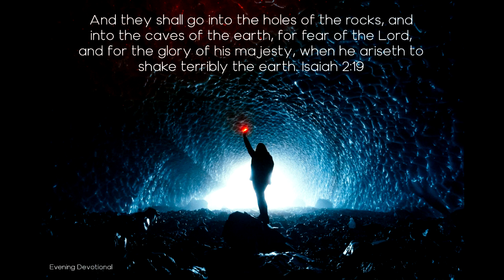In the Dens and Caves of the Earth - Today's Evening Devotional 10-08-21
Daily Devotion

In the Dens and Caves of the Earth

And they shall go into the holes of the rocks, and into the caves of the earth, for fear of the Lord, and for the glory of his majesty, when he ariseth to shake terribly the earth. Isaiah 2:19

The hidden ones have been scattered because of man's enmity against the law of Jehovah. They have been oppressed by all the powers of the earth. They have been scattered in the dens and caves of the earth through the violence of their adversaries, because they are true and obedient to Jehovah's laws. But deliverance comes to the people of God. To their enemies God will show Himself a God of just retribution.

From the dens and the caves of the earth, that have been the secret hiding places of God's people, they are called forth as His witnesses, true and faithful.

The people who have braved out their rebellion will fulfill the description given in Revelation 6:15-17. In these very caves and dens they find the very statement of truth in the letters and in the publications as witness against them. The shepherds who lead the sheep in false paths will hear the charge made against them, “It was you who made light of truth. It was you who told us that God's law was abrogated, that it was a yoke of bondage. It was you who voiced the false doctrines when I was convicted that these Seventh-day Adventists had the truth. The blood of our souls is upon your priestly garments. Now will you pay the ransom for my soul? ... What shall we do who listened to your garbling of the Scriptures and your turning into a lie the truth which if obeyed would have saved us?”

When Christ comes to take vengeance on those who have educated and trained the people to trample on God's Sabbath, to tear down His memorial, and tread down with their feet the feed of His pastures, lamentations will be in vain. Those who trusted in the false shepherds had the word of God to search for themselves, and they find that God will judge every man who has had the truth and turned from the light because it involved self-denial and the cross. Rocks and mountains cannot screen them from the indignation of Him that sitteth on the throne and from the wrath of the Lamb.